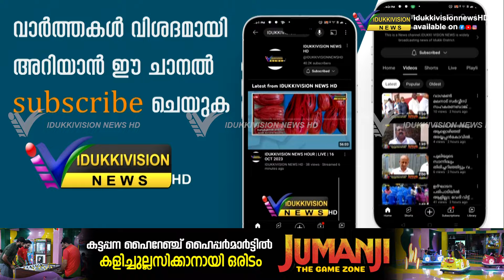ബന്ധുവീട്ടിൽ നിന്നും കാണാതായ ഇരുപത്തിനാല്കാരിയെ അഞ്ചുരുളിയിൽ മരിച്ച നിലയിൽ കണ്ടെത്തി